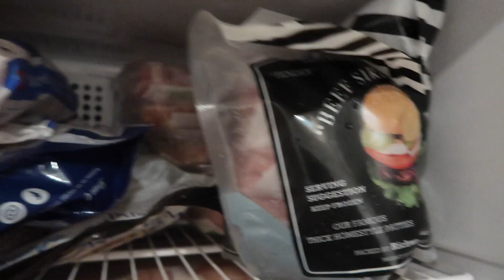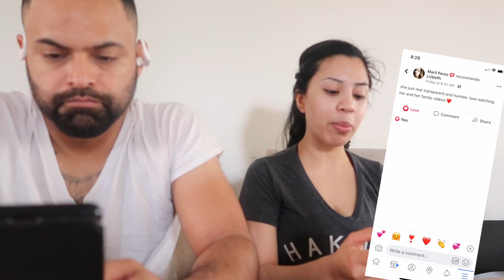CORONAVIRUS IS TAKING OVER OUR CITY | QUARANTINE IN HENDERSON NEVADA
THE WHOLE WORLD IS NOW BEING AFFECTED BY THE CORONAVIRUS (COVID- 19)... I NEVER IMAGINED OUR CITY (HENDERSON NEVADA) WOULD ALSO BE ONE OF THEM. WE GO SHOPPING FOR WHATEVER FOOD WE CAN GET AND WE UPDATE YOU ON OUR SITUATION.
MY BROTHER IN LAW SUFFERED A HORRIBLE CAR ACCIDENT PLEASE HELP THANK YOU SO MUCH

Code:CLASSY for $$ Off

PERSONAL: @lyzee_333
BOUTIQUE ACCOUNT: @classyleidiboutique